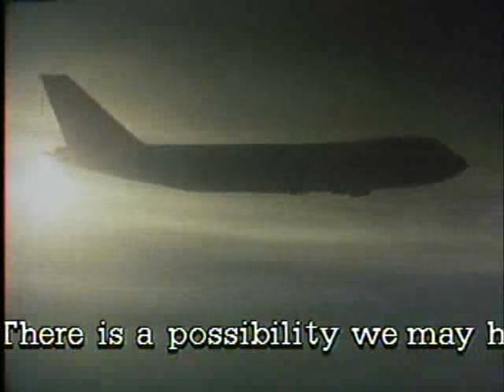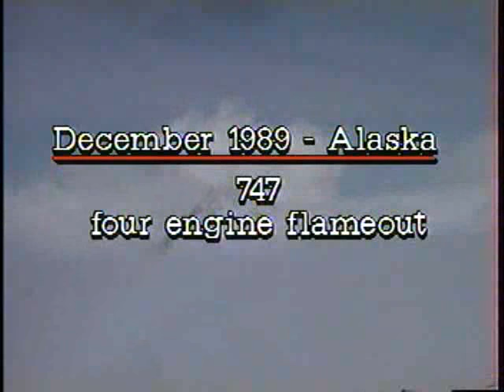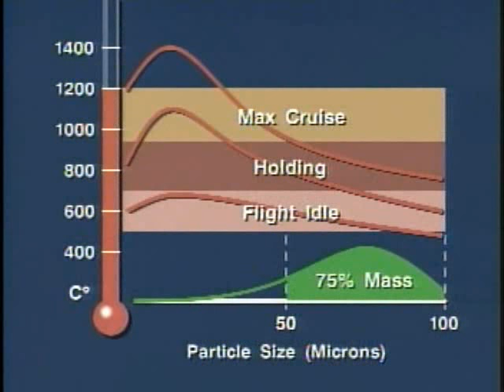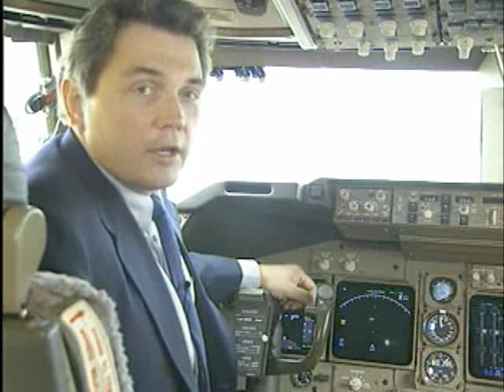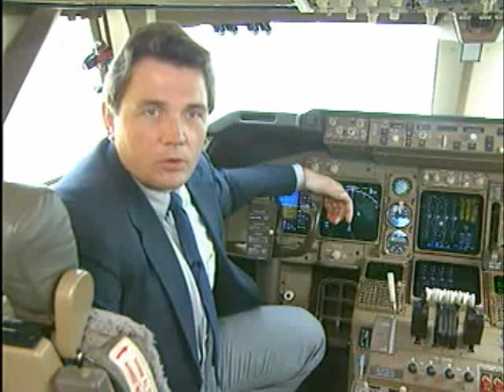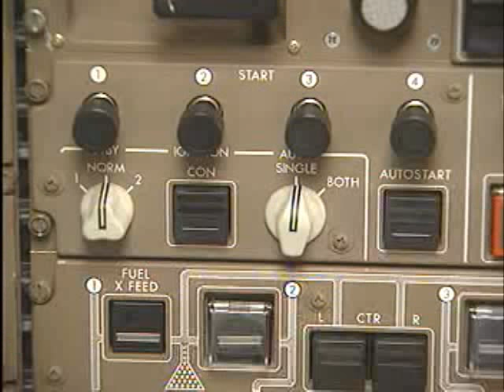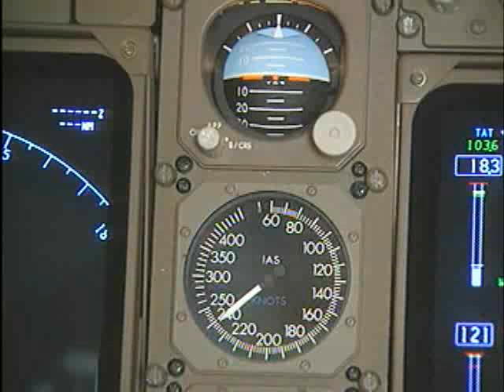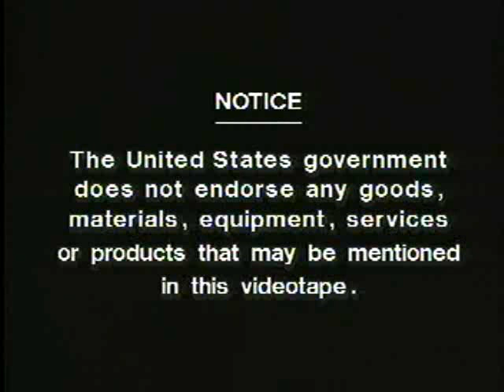Volcanic Ash Avoidance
A Boeing Flight Crew Briefing video about Volcanic Ash Avoidance, distributed by the FAA.

Check out more study material for flight crew your cockpit reference codex.